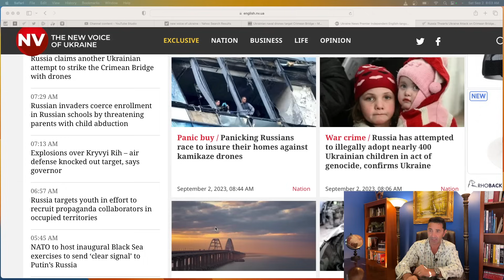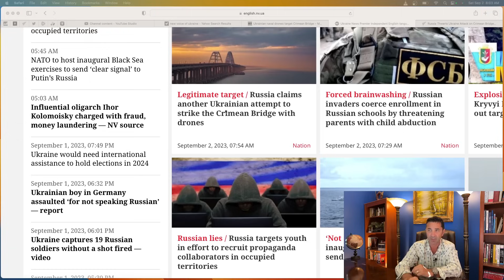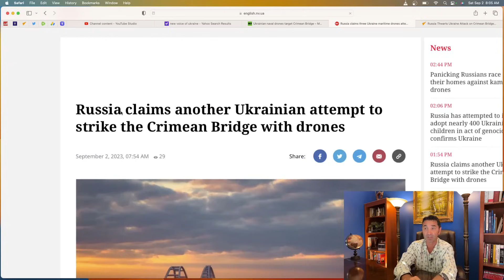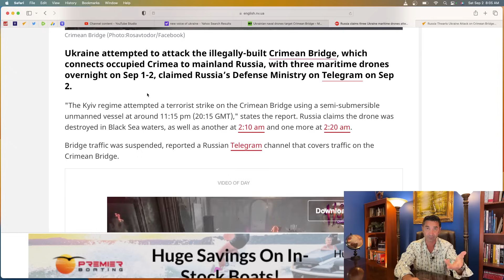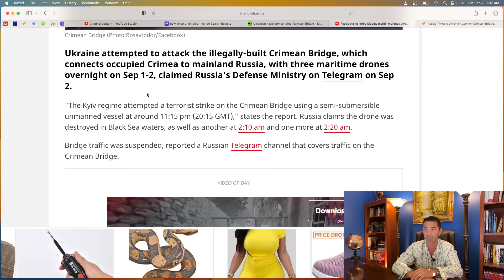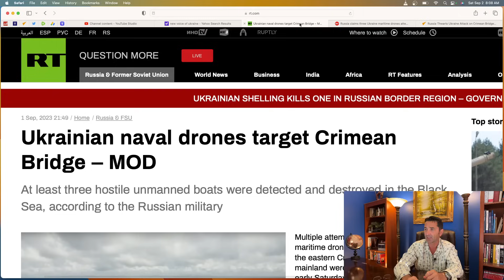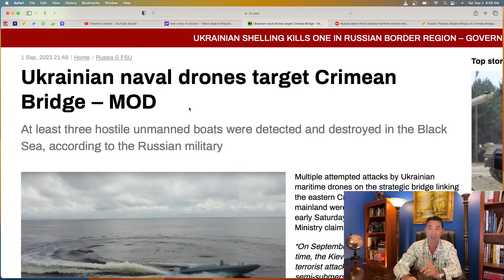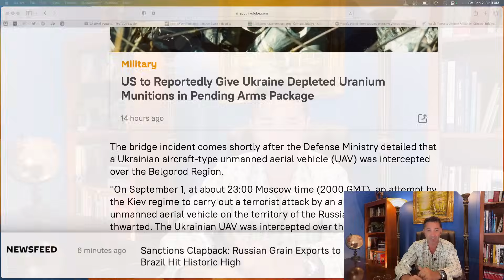Ukraine attacks Crimean bridge (Kerch) with three sea drones overnight. The "illegally" built bridge